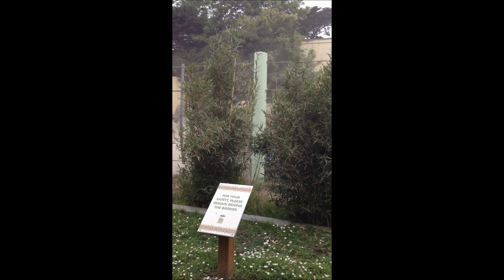A Rhino Playing with a Ball at the San Francisco Zoo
I was at the San Francisco Zoo with my dad and sister earlier today, July 27, 2012, and we happened to see a very playful rhino, who happened to be quite engrossed in its ball.